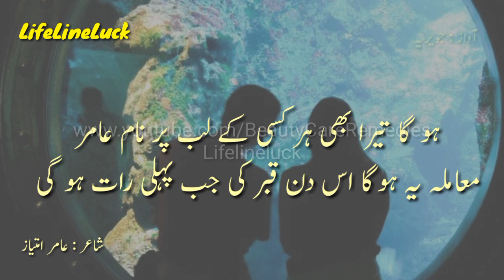Best Sad Ghazal | Shakal Bhi Ho, Wafa Bhi Ho Aur Kirdar Bhi Ho